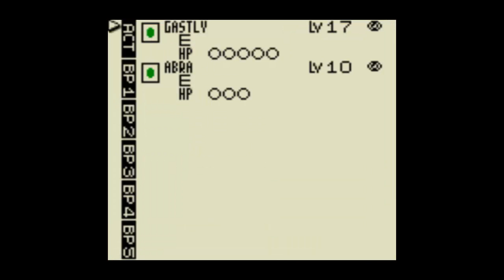Let's Play Pokemon TCG (GBC) Blind Part 27: Psychic Club Stephanie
In this part, I take on my first opponent in the Psychic Club whom I manage to defeat fairly easily.